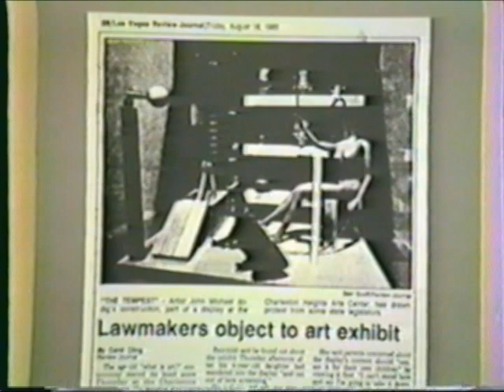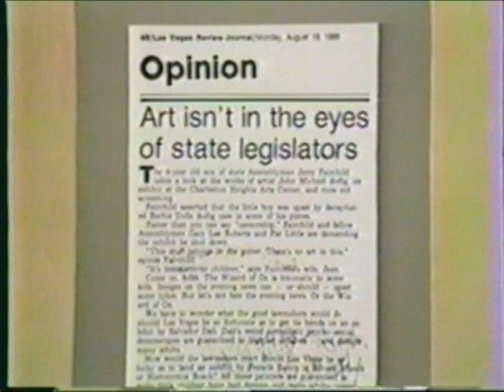"Bad JOHN MICHAEL" by JOHN MICHAEL dodig 1985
No.22 of 25 videos about the art of JOHN MICHAEL dodig  - Controversial art show in Las Vegas, NV at the Charleston Heights Art Center in the summer of 1985